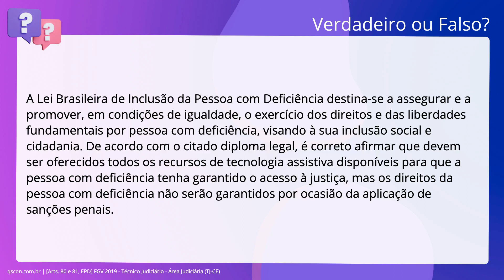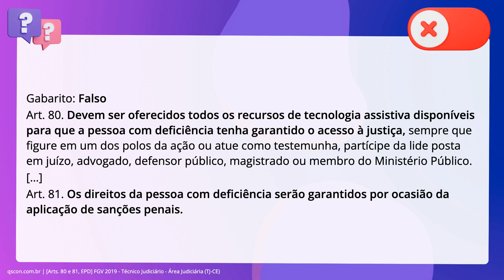QScon Direito: [Arts. 80 e 81, EPD] FGV 2019 - Técnico Judiciário - Área Judiciária (TJ-CE)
Arts. 80 e 81, EPD | FGV 2019 | Técnico Judiciário Área Judiciária | (TJCE)

A Lei Brasileira de Inclusão da Pessoa com Deficiência destina-se a assegurar e. a promover, em condições de igualdade, o exercício dos direitos e das liberdades. fundamentais por pessoa com deficiência, visando à sua inclusão social e. cidadania. De acordo com o citado diploma legal, é correto afirmar que devem ser. oferecidos todos os recursos de tecnologia assistiva disponíveis para que a. pessoa com deficiência tenha garantido o acesso à justiça, mas os direitos da. pessoa com deficiência não serão garantidos por ocasião da aplicação de sanções. penais.

Gabarito: Falso